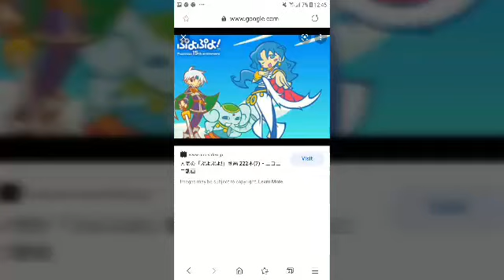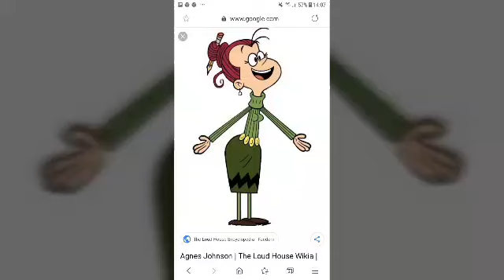the loud house agnes y Lincoln valentin latino